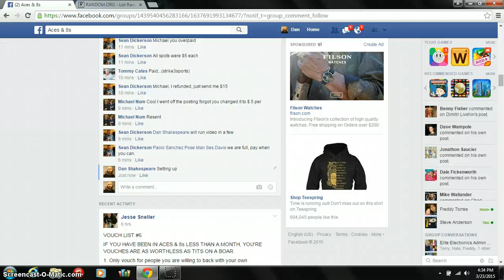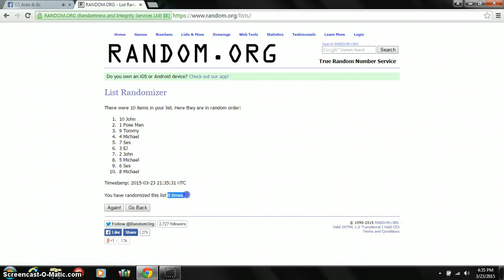Porn lot...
Aces